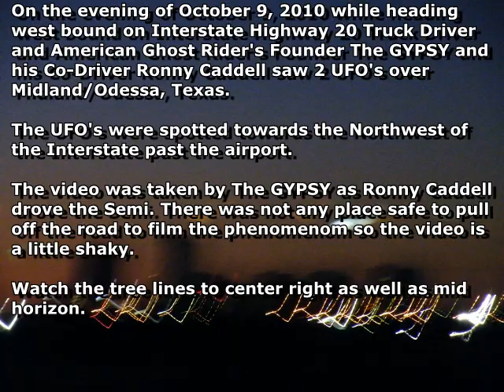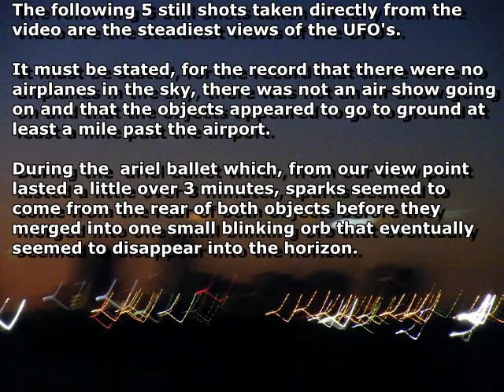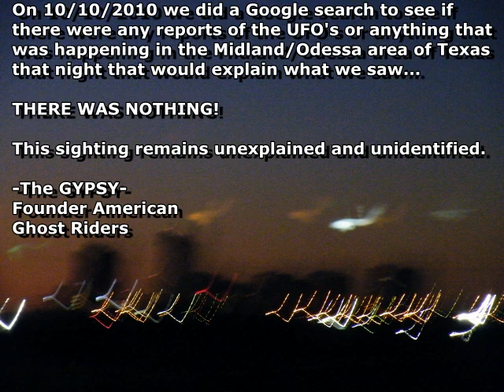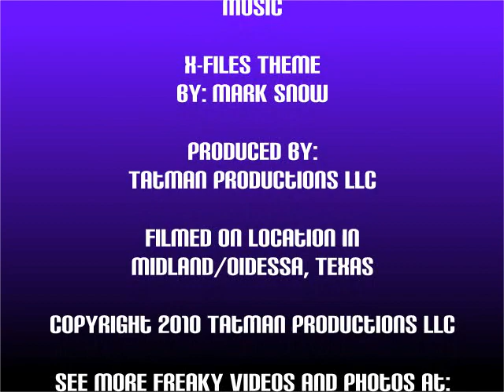UFO OVER MIDLAND / ODESSA, TEXAS - 10/09/2010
On October 9, 2010 American Ghost Riders Founder The GYPSY took video of UFO's over Midland / Odessa, Texas.